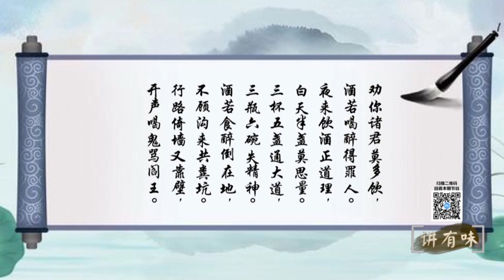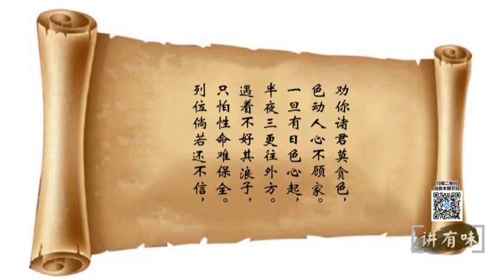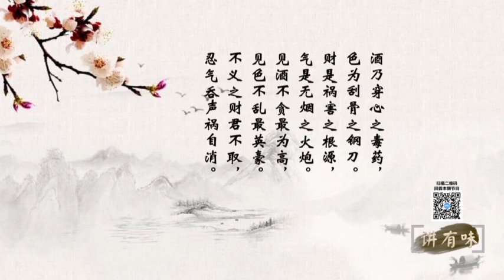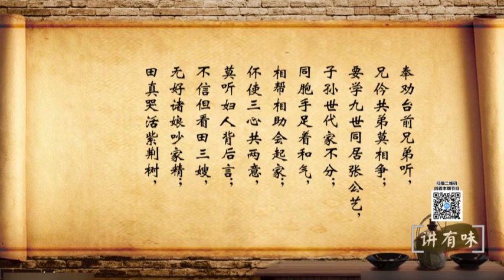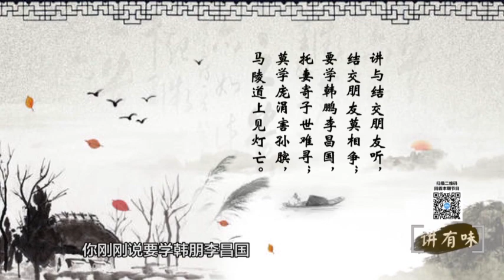讲有味丨《劝世文》中的处世道理你一定要知道！（下）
《劝世文》也称《警世录》，语言简练，通俗易懂，亦诗亦歌，脍炙人口，既有浓厚乡土气息，又有官样文墨色彩。它源远流长，流传民间，经文人墨客千锤百炼，去伪存真，增遗补漏，才趋于系统完整。
　　《劝世文》涉及层面广，有天文地理，也有历史名人，亦有经典故事；既鞭策高层人物，又教益平民百姓，各行各业尽在其中。
　　《劝世文》中所蕴含的处世道理，值得当代人认真学习、品味，本期讲有味，我们继续与嘉宾一起学习《劝世文》中的处世道理。